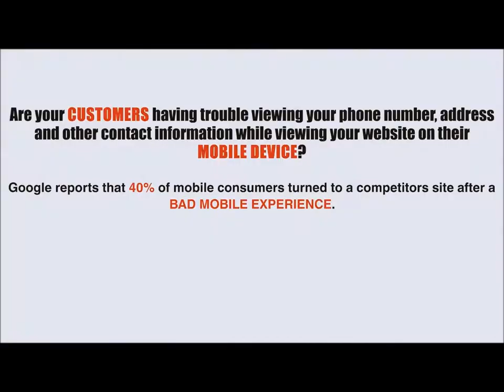pest control sample movie